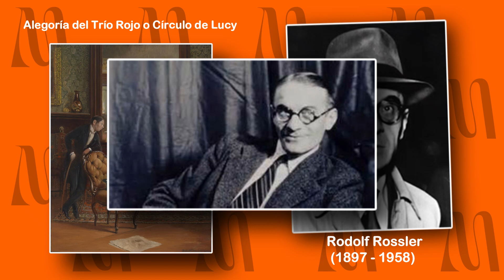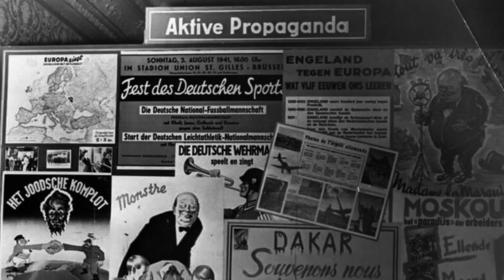La Orquesta Roja, la red de espías más grande de la URSS | Historia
La Orquesta Roja fue una red importante de espionaje integrada por ciudadanos alemanes y de otras nacionalidades en contra de los nazis y a favor de la Unión de Repúblicas Socialistas Soviéticas. Fue establecido por Leopold Trepper en 1939, al inicio de la Segunda Guerra Mundial.